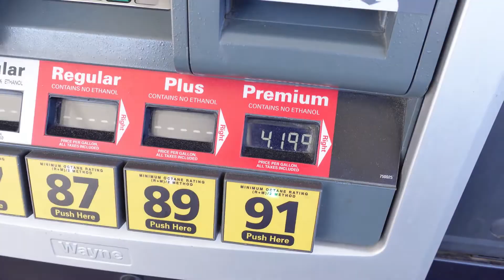DROVE THE 77! ICE CREAM TRIP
TOOK THE SLAB OUT FOR A DRIVE AND CLEANED HER UP! TOOK MY GIRLS TO THERE FAVORITE ICE CREAM SPOT THE BAKED BEAR CHECK IT OUT.